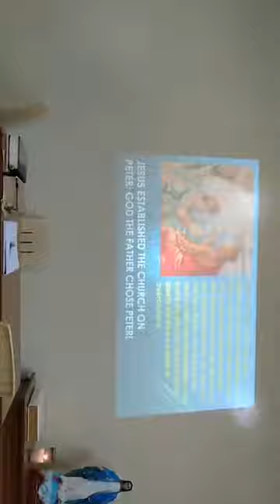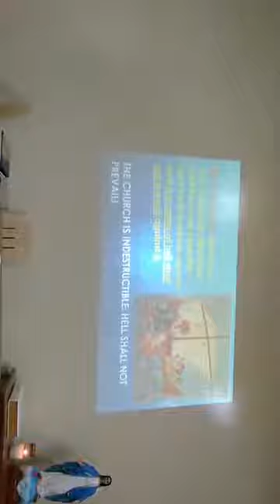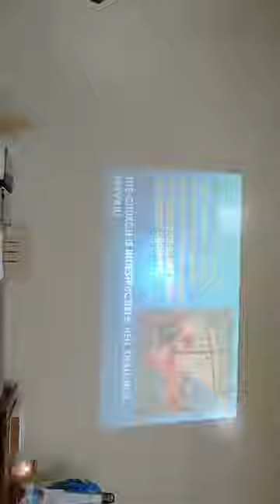Father Abe talks about Catholic Faith and history